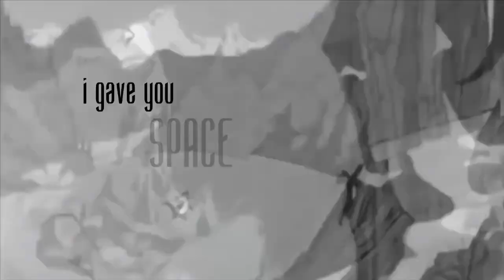COME THRU lyric video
MY FIRST SONG EVER IS OUT!! Thank you to everyone that’s supported me throughout the years. I’m so excited to give this to you. I’m not famous and I’m nothing close to huge, but every single person that’s showed me any love means so much to me. I want to cry just writing this because it’s honestly been DIFFICULT. For years. I’m always trying to stay positive and loving through it all.

Produced by @midijonesmusic
Guitar blessed by @itsomerfedi
Written by me😇

Verse 1]
We took some time, took a deep breath
You needed air, I gave you space to get you there
And I don't mind, it don't hurt bad
My heart ain't in my body
It's stuck in your hand

[Pre-Chorus]
Got me thinking I'm just too messed up
Brain is too fucked up for your love, yeah
Got me thinking, I'mma be too much
Never be enough for your love

[Chorus]
Why don't you ever come thru for me?
Come thru, come thru
Know that you're never coming thru for me
I know that we got issues, but I'm working if you want to

[Verse 2]
Thought you were mine, now where'd you go?
I gotta blame myself 'cause I should've known
I saw the signs, but kept you close
My words are not my own 'cause they're stuck in your throat